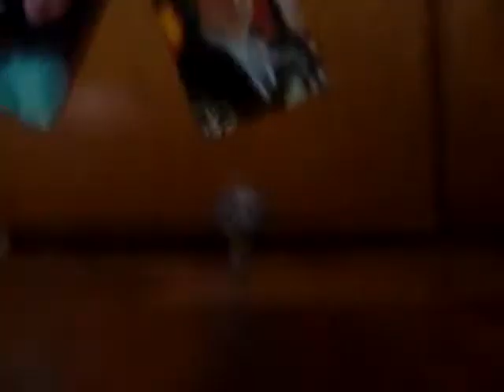Little Pet Shop- La oveja que podia volar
mi oveja cindy quieres aprender a volar y al final lo logra!!